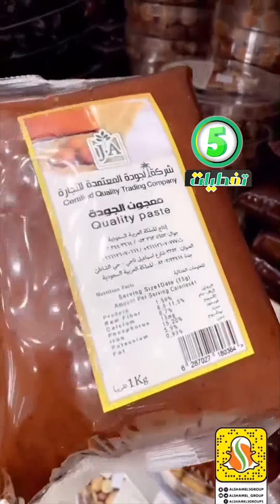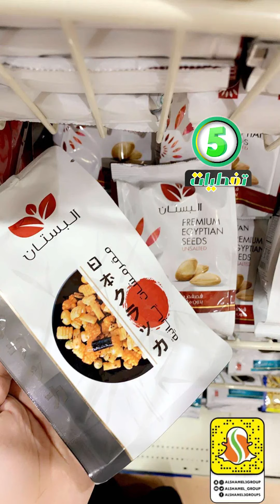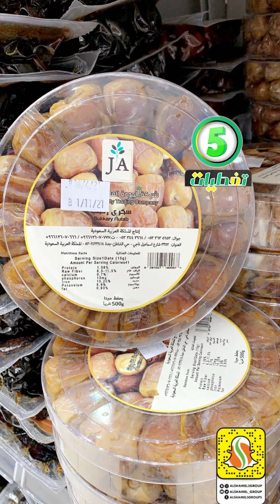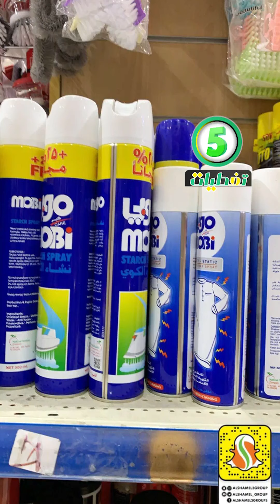مجمع الشامل كل شي 5 ريال ❤️أغراض المنزل والمطبخ ب 5 ريال ❤️🇸🇦